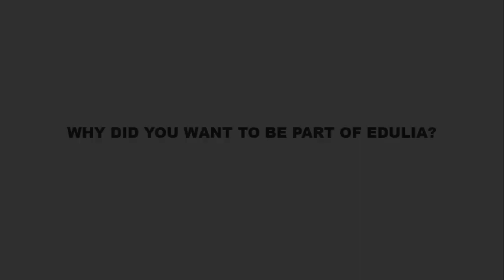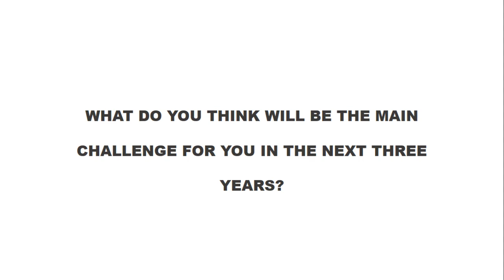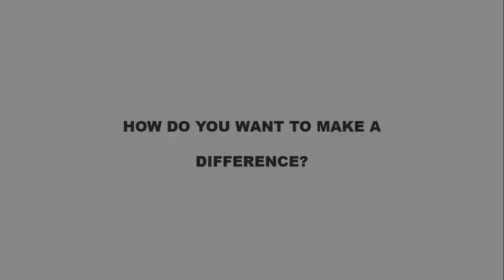Abigail Pickard - Edulia Project - Food rejection in preschoolers children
Abigail Pickard - PhD student in Cognitive Science - Institut Paul Bocuse Research Center -

In her project she will work on food rejection in preschoolers : where they come from and how they can be mitigated. In particular she will study food categorization in young children and the link with neophobia and food pickiness.

Fondé en 1990 par Paul Bocuse et présidé depuis 1998 par Gérard Pélisson, co-fondateur du groupe Accor (aujourd'hui AccorHotels).
L'Institut Paul Bocuse est une école d'enseignement supérieur Hôtellerie, Restauration et Arts Culinaires de niveaux Bachelor/Master/PhD, Formation continue et reconversion professionnelle, Recherche appliquée, Restaurants, Hôtel 5* et Ateliers de gastronomie pour tout public.